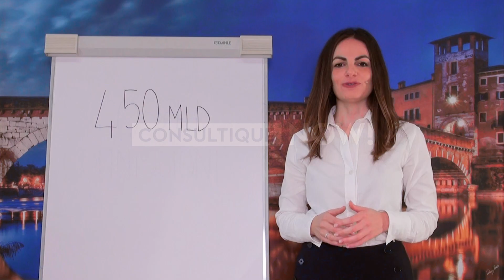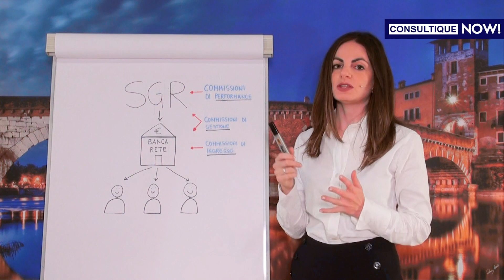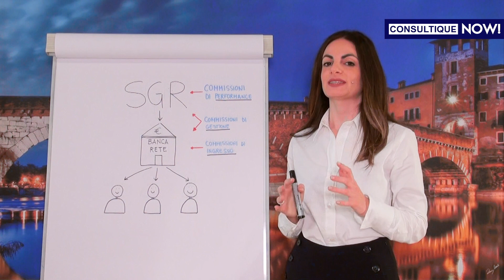Quali sono i COSTI dei fondi comuni di investimento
A quanto ammontano le commissioni nei fondi comuni di investimento?

L'entità delle commissioni varia da fondo a fondo, può essere anche differente per uno stesso fondo che appartiene a diverse classi e varia soprattutto dalla banca a cui ti rivolgi.

► Impara a selezionare i migliori fondi presenti sul mercato partecipando al nostro Executive Master in consulenza e pianificazione finanziaria indipendente

► Leggi l’articolo “Fondi comuni e l'enigma delle commissioni differite” sul Plus24 de Il Sole 24 Ore

► 📖E' uscito il nuovo libro "La consulenza finanziaria indipendente" in collaborazione con Il Sole 24 Ore. Lo trovi su Amazon